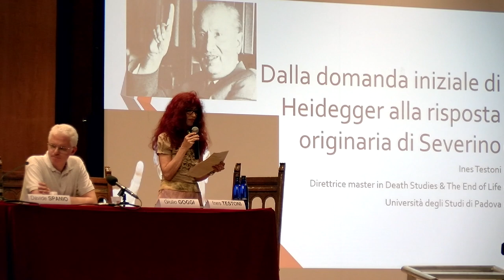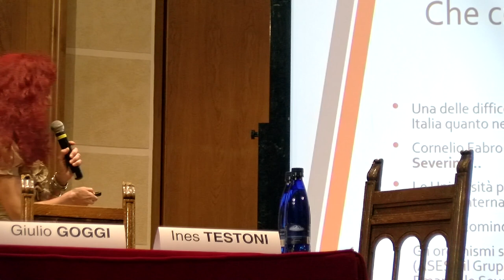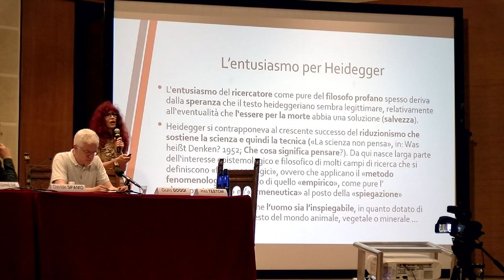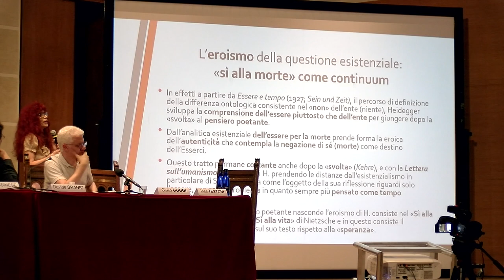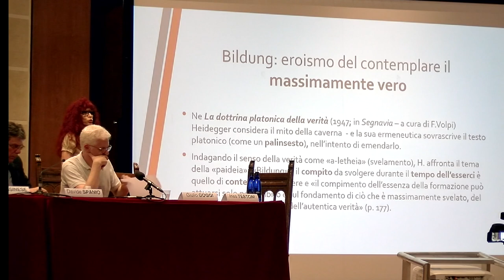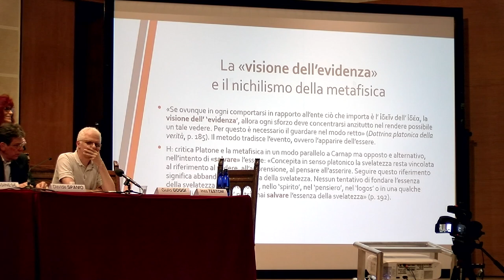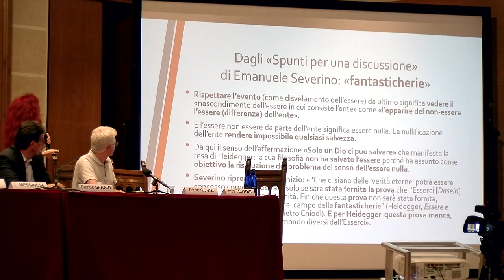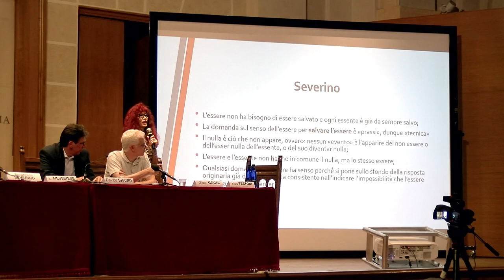Nichilismo e destino - Ines Testoni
INES TESTONI
Dalla domanda iniziale di Heidegger alla risposta originaria di Severino

HEIDEGGER NEL PENSIERO DI SEVERINO
Metafisica, Religione, Politica, Economia, Arte, Tecnica

Congresso Internazionale - Brescia 13-15 giugno 2019

«Che ci siano delle ‘verità eterne’ potrà essere concesso come dimostrato solo se sarà stata fornita la prova che l’Esserci [Dasein] era, è e sarà per tutta l’eternità. Fin che questa prova non sarà stata fornita, continueremo a muoverci nel campo delle fantasticherie» (Heidegger, Essere e tempo, § 44, c, trad. it. di Pietro Chiodi). E per Heidegger questa prova manca, anche per tutti gli enti del mondo diversi dall’Esserci.

Ciò che nei miei scritti è chiamato “la struttura originaria del destino” implica con necessità l’eternità dell’ente in quanto ente, ossia di ogni ente (dove l’eternità è l’impossibilità che un qualsiasi ente che è sia stato nulla e torni a esser nulla).

L’“essere” di Heidegger è “nulla dell’ente”, ossia non è nihil absolutum. Ma per lui nemmeno l’ente, quando è, è nihil absolutum. Ciò significa che l’“essere” e l’ente hanno in comune il non essere un nihil absolutum e che quindi l’“essere” non può essere il “nulla dell’ente”. Questa dimensione comune include entrambi i termini della “differenza ontologica” (“essere”, ente) e non viene esplorata da Heidegger. È la dimensione dell’essente in quanto essente – che non è nemmeno la dimensione dell’ente in quanto ente aristotelico, ossia dell’ente che è quando è. La struttura originaria del destino è l’apparire dell’esser sé dell’essente, ossia di ciò la cui negazione è autonegazione.

L’“essere” di Heidegger è svelamento e insieme velamento, nascondimento. Che lo svelamento sia nascondimento non può significare per Heidegger che ciò che rimane nascosto sia nulla, ma che, pur nascosto, esiste. Ma questa esistenza non può essere un contenuto fenomenologico – e nei testi di Heidegger è assente la prova che ciò che è nascosto esiste: essi presuppongono soltanto la tesi che se qualcosa si manifesta deve esistere tutto ciò che non appartiene al contenuto manifesto.

Si presenti come la libertà dell’Esserci affermata in Essere e tempo, o come libertà dell’“essere”, affermata dopo la “svolta”, nemmeno la libertà – va osservato – può essere un contenuto fenomenologico. In base a che cosa è affermata da Heidegger? Nell’intervista allo Spiegel, parlando del Dio che ci può salvare e aggiungendo che ciò può anche non avvenire, sembra che alluda alla libertà dell’“essere”.

Ciò da cui solo un Dio ci può salvare è l’annientamento o la tecnica? È tutti e due. Comunque la salvezza viene dalla dimensione ontica, sia pure diversa da quella metafisicamente intesa; e in questo senso resta confermato il progetto iniziale di Essere e tempo che sospende il giudizio sulla configurazione della dimensione ontica (esistenza di Dio, immortalità dell’anima, ecc.).

Per Heidegger la “filosofia” finisce nella tecnica, vi ha compimento e non può più modificare il mondo e dare salvezza o perdizione: ormai è la tecnica a padroneggiare tutte le cose. Sennonché la tecnica domina perché le forze che si illudono di servirsene rinunciano ai loro valori; e la rinuncia è effettiva quando ciò che nei miei scritti è chiamato “il sottosuolo filosofico del nostro tempo” mostra che quei valori non sono verità assolute, perché la verità assoluta è morta. La “filosofia” (che è l’essenza dell’Occidente) modifica il mondo a tal punto da determinare la dominazione “di diritto” della tecnica.